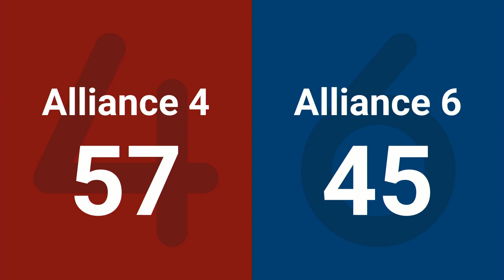SF9 1 2024 PNW District Wilsonville Event WIDE